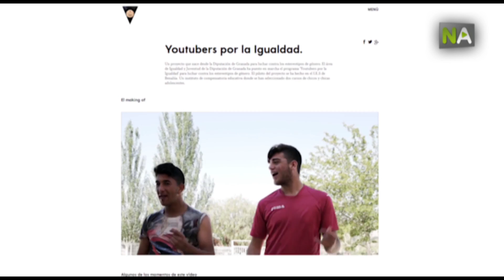NA Youtubeurs pour l’égalité: éducation contre le machisme sur le net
De jeunes andalous de Grenade apprennent à être youtubeurs et se forment en même temps sur l’égalité des genres. Il s’agit du programme 'Youtubeurs pour l’égalité' promu par la Députation de la Province de Grenade. Il est développé dans des lycées avec des élèves de 4º et 5º.